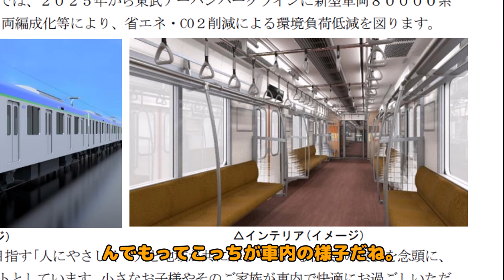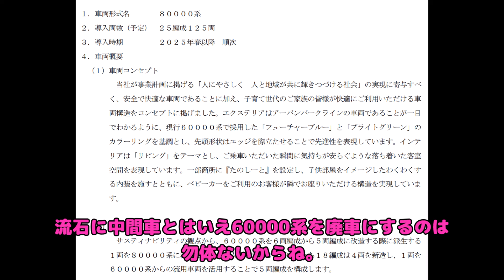【野田線 大変革の時】東武80000系がついにやってくるみたい。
画像は公式発表より引用。速報性のある話題なのに投稿が発表翌日投稿なのは学畜なので仕方ないです、はい。個人的にはライトが前面下部の配置だったら100点満点の素晴らしい車両だったかなぁと思っていたり。

訂正: 動画内では東上線への投入も予想していましたが追加情報にによりその予定はないということです。

このチャンネルでは鉄道（主に東武鉄道）に関する動画や鉄道ゲームの動画を投稿しています！
また、動画のリクエストもコメント欄にて募集しています。（うp主のスケジュール、予算の都合上実現できない場合もありますが悪しからず。）
ゲーム中心のチャンネルを作成しました！よかったらこちらもよろしくお願いします。